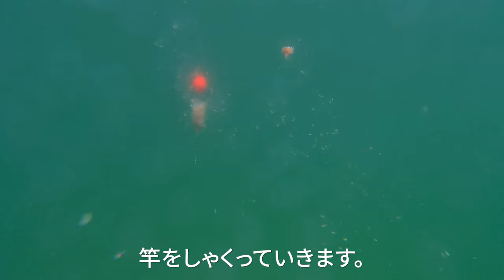深場を探る釣り ぶっこみサビキ釣り 仕掛けの動き方 水中映像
表層ではなく底を狙う「ぶっこみサビキ釣り」の仕掛けを水中で撮影してきました。思っていたより餌と針との同調が良く実際に釣果も良いです！

気になる点などなどお気軽にコメントください！

＊毎週水曜日・金曜日19時に動画を配信していきます

Dear overseas,
We are launching to shoot underwater in Japan for fishing tips.  Most of all videos have subtitle in English and some languages .
We really hope you enjoy our video and aquire some skills or tips.

【この動画で使用したもの】

- Amazon associated link -
● Fishing Gear
ぶっこみサビキ釣り仕掛け
（※ハリスは太めのものがオススメです）

●Camera & etc
Sony ZV-E10
Sony E 11mm F1.8 [SEL11F18]
SONY E 55-210mm F4.5-6.3
Sony wireless remote controler
Neck Mount
Head Mount
Eco Flow DELTA MAX 1612Wh

伊豆半島在住の「うみのヒトトキ」です。【海での「一時」】と【海の「人と気」（海にいる時の気持ちになってくれたらなぁ）】という意味を込めてこの名前をつけました。水中ドローン（ROV）を使って水中映像と共に釣り方や、仕掛けの動き方など釣り人が気になるところをお届けしていきます。